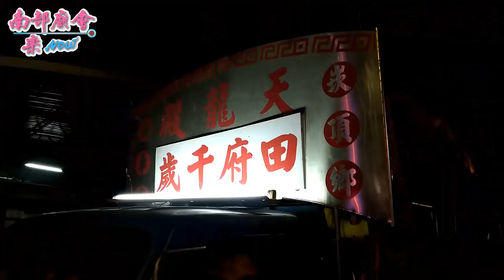11／22(四) 南州戊戌正科迎王【第三天：同安村牛埔北極殿】下集